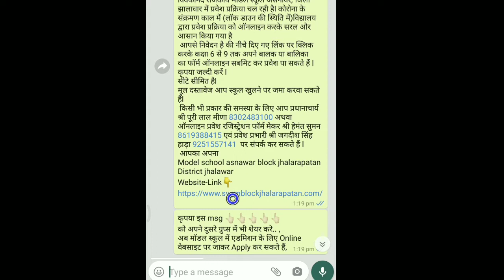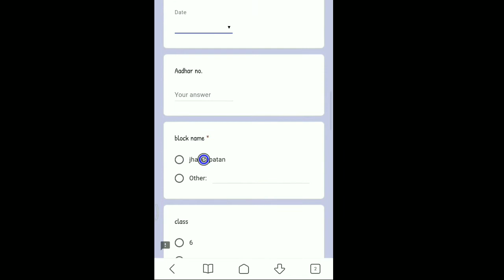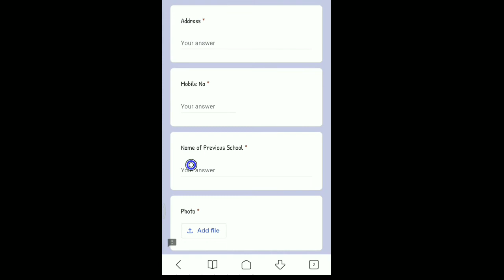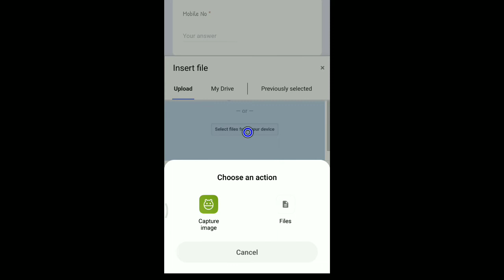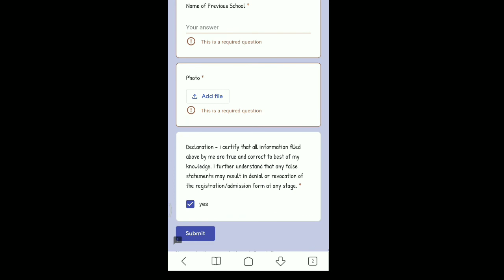How to apply online for admission in SVGMS (model school) asnawar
Model School ASNAWAR me online Apply kese kare Full description is given here